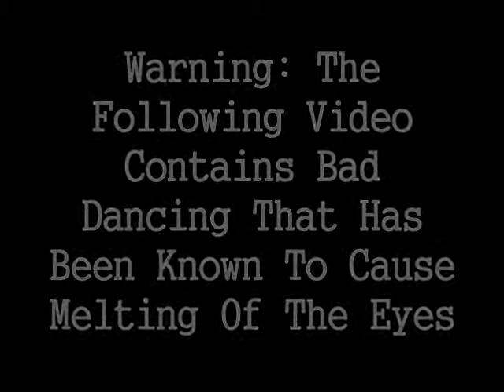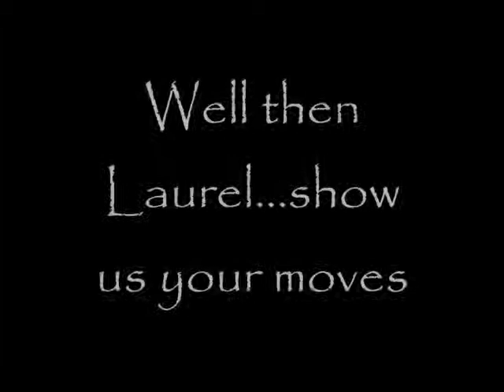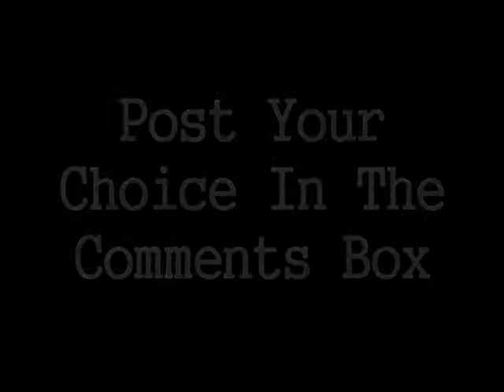The Great Dance Off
A video for those who enjoy bad dancing...and random video editing.